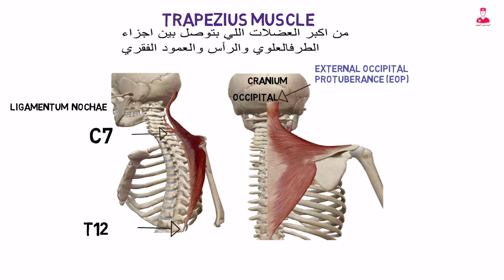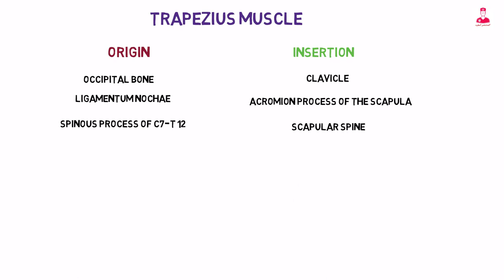trapezius muscle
من اكبر العضلات اللي بتوصل بين اجزاء الطرف العلوي  والرأس والعمود الفقري
 وهي عضله علي شكل مثلث ،
وبتغطي الجزء الخلفي من الرقبه والنصف العلوي للضهر .
وبتتصل ب ال cranium عن طريق
External occipital protuberance
اللي اختصارها eop , واللي موجوده في
Occipital bone
وبتتصل بالعمود الفقري
عن طريق ال ligamentum nochae
وال spinous process للفقرات بدايه من ال الفقره العنقيه الاخيره c7
ل الفقره الظهريه الاخيره t12
والاجزاء اللي بتتصل بيها من upper limb
هي ال
 clavicle
 , acromion process of the scapula
, Scapular spine .
يبقي ال origin بالنسبة ل ال trapezius
Occipital bone , ligamentum nochae, spinous process of c7_t12 .
ووظيفه ال trapezius muscle
هو أنها بتنفذ اربع وظائف للوح الكتف
Stabilize , elevate, retract, depress the scapula .
تثبيت ورفع و ابعاد وضغط ال scapula